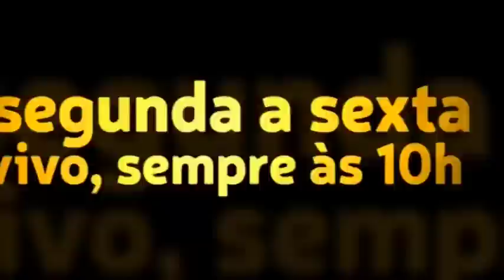O Evangelho remove de nós o caráter manipulador e nos ensina a responder sim, sim e não, não.